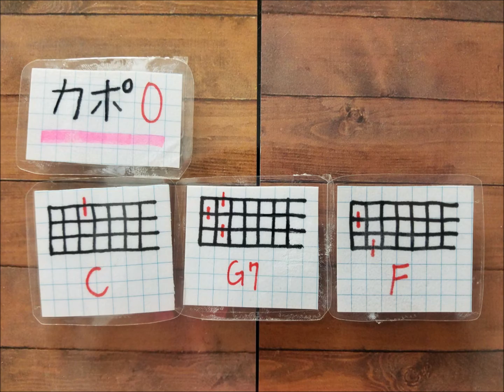【6】『ハッピーバースデートゥーユー / 童謡』 Covered by AKIHIRO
童謡の『ハッピーバースデートゥーユー』をウクレレでカバーしました